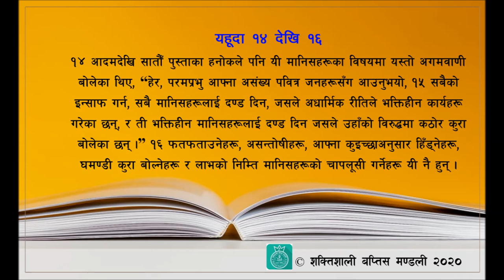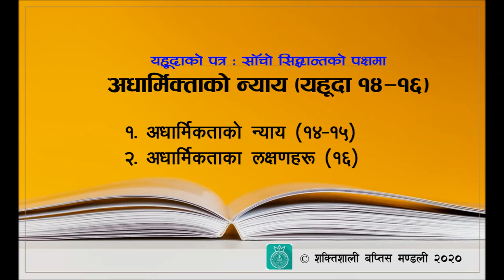Judgment on Ungodliness (अधार्मिकताको न्याय) Jude 14 -16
२ मे २०२० मा लकडाउनका कारण शक्तिशाली बप्तिस मण्डलीको आरधना सेवामा उपस्थित हुन नसकेको अवस्थालाई मध्यनजर गर्दै व्यक्तिगत तथा पारिवारीक आरधनाको निम्ति तयार पारिएको वचन पाठको अडियो रेकर्ड...

व्यक्तिगत वा पारिवारीक आराधनाको निम्ति दिइएको साधारण निर्देशिका सहित यसलाई सुन्न वा पछ्याउन सक्नुहुनेछ । अन्त्यमा निर्देशिकाको साथमा दिइएका प्रयोगका प्रश्नहरुका केन्द्रित रहेर मनन गर्न वा छलफल गर्न सक्नुहुनेछ ।